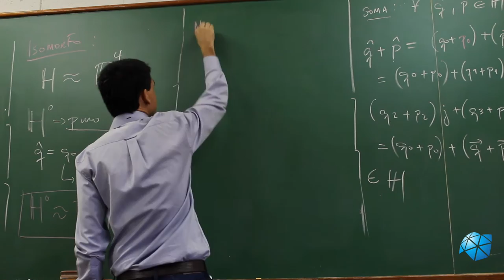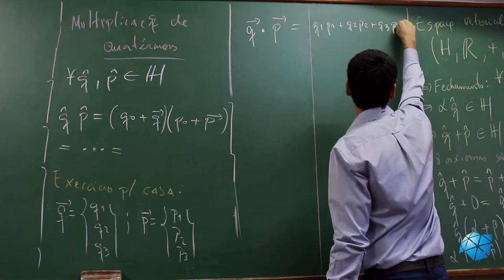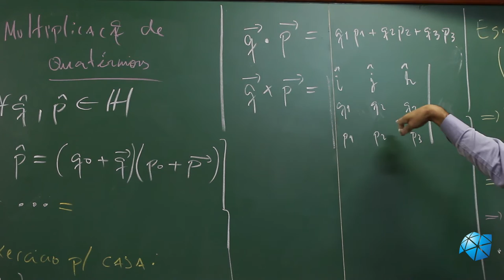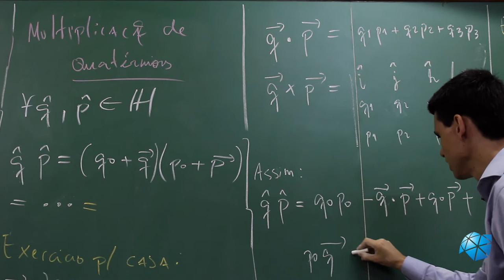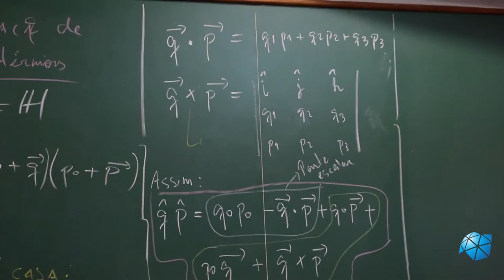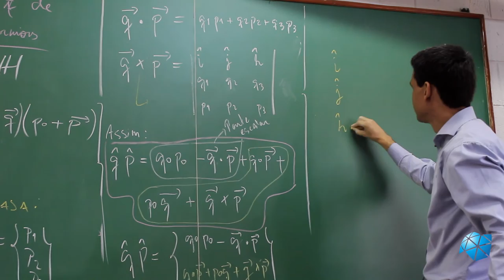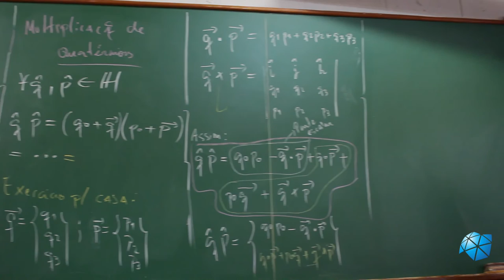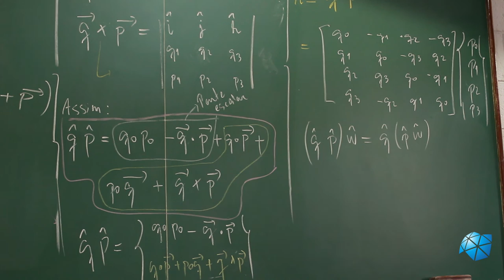Aula 9 - Multiplicação de Quatérnions